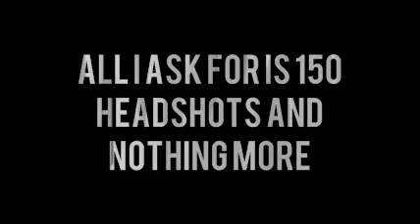Any Prestige, just watch video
Yea all in vid and peace